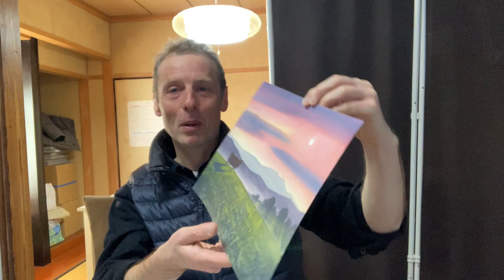32 Showing my paintings of Japanese mountain ranges and talking about Gaugin's life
Hi, I'm Gareth Naylor.

It is so enjoyable reading about Gauguin's life.

This is the best biography I've ever read.

The second best one was about a Christian who went from America to Asia in order to convert those in darkness to the light of Christianity. It was called: To the Golden Shore: The Life of Adoniram Judson.

And no I'm not a Christian. But this book is a profoundly, brilliant read.

To be honest, I think it's best to get framed prints because they look so good and you can put them on your wall straightaway.

These prints are made by Society 6. I have ordered prints and framed prints of my artwork from them and found the quality to be very good.

The prints sold on my website are by Gelato. I can't say that the quality from Gelato is as good as Society 6.

Certainly the print quality is very good.

However, there were a few smudges on the plastic cover of the framed painting I ordered from them. They weren't so easy to see but they were there.

That could be because they were done in China.

However, I would still use them because for the price point they are fantastic value.

I might eventually end up using only Society 6, but after adding 12 paintings you have to start paying and at the moment I'm not ready to do that.

Gareth.